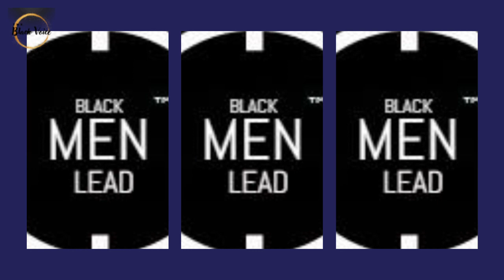Bounce Back Radio ~ Dr, Rick Wallace ~ Marion Wallace & Nissi Hamilton Talk About Sex Trafficking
Bounce Back Radio ~ Dr,  Rick Wallace ~ Marion Wallace & Nissi Hamilton Talk About Sex Trafficking | Dr. Rick Wallace (Rebroadcast)